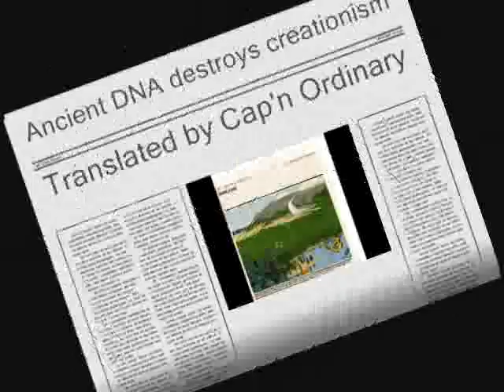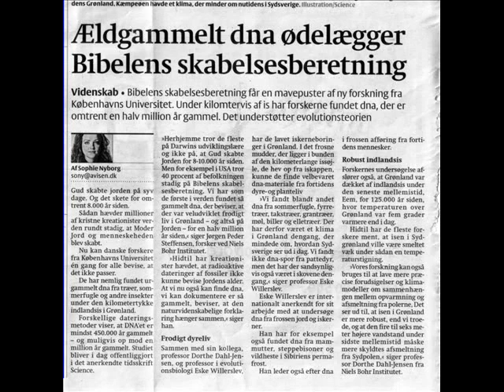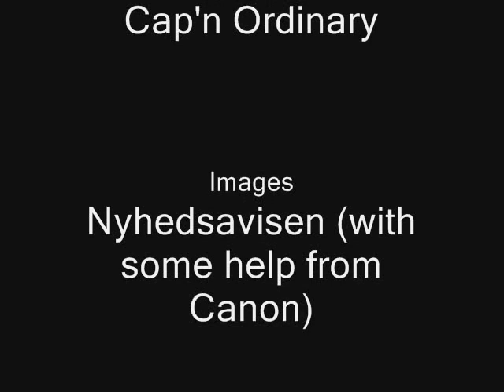Ancient DNA destroys the biblical creation story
My girlfriend brought to my attention an article in yesterday's newspaper, the one for friday the sixth of July, 2007, which I thought I'd share with you all.
Now, bear with me, as I'm translating this myself from Danish.
The headline goes: "Ancient DNA destroys the biblical creation story".
Under that there's a secondary header, which reads:
"Science: The biblical creation story gets a punch in the belly by new research from the University of Copenhagen. Under kilometres of ice, scientists have found DNA, that is about half a million years old, supporting the theory of evolution."
The article itself reads:
"God created the earth in seven days. And it happened about 8000 years ago.
That is how millions of christian creationists around the world still claim, that mother Earth and humanity was created.
Now, Danish scientists from the University of Copenhagen can prove, once and for all, that this is not true.
They have found ancient DNA from trees, butterflies and other insects under the several kilometres thick ice cap of Greenland.
Different dating methods show, that this DNA is at least 450,000 years old, and possibly as much as a million years. Their study is published today in the renowned "Science" magazine.
"Here in Denmark most people believe in the theory of evolution, and not in God creating the world some 8 to 10 thousand years ago.
But in the United States, for instance, 40 percent of the population still believe in the biblical creation story. We are the first in the world to find DNA old enough to prove, that there was a well-developed ecosystem thriving in Greenland, and hence on the Earth, half a million years ago," says Jørgen Peder Steffensen, scientist at the Niels Bohr Institute.
"So far creationists have claimed that radiometric dating of fossils were not evidence for the age of the earth. The fact that we now have DNA, that we can prove is that old, is proof that the scientific explanation is coherent," he says.

Together with his colleague, professor Dorthe Dahl-Jensen, and evolutionary biologist Eske Willerslev, they have been making ice core drillings in the ice cap on Greenland.
In the frozen mud at the bottom of the ice cap, the found well-preserved DNA from past animal and plant life.
"Among other things we found DNA from butterflies, yew, pinetrees, moths, beetles and alder.
This demonstrates the climate in Greenland at the time, which must have been something like how southern Sweden looks today. We did not find DNA traces from mammals, but they were probably also there in the woods at that time," says professor Eske Willerslev.
Eske Willerslev is internationally renowned for his work examining DNA from frozen earth and ice cores.
For instance, he also found DNA from mammoths, Steppe Wisents,and wild horses in the Sibirian permafrost.
He is also looking for DNA in frozen stools from past humans.

The scientists' research also shows, that Greenland was covered with ice during the latest interglacial period, Eem, about 125,000 years ago, where the temperature in Greenland was about 5 degrees celsius above the temperature today.
So far, most scientists believed that the ice in southern Greenland would have melted during such a rise in temperature.
"Our research can also be used to make more precise predictions and climate models on the correlation between rise in temperature and the melting of the poles. It seems the ice on Greenland is more robust than we had previously thought, and the rise in water level during the last interglacial period may have been caused primarily by melting of the south pole," says professor Dorthe Dahl-Jensen, also of the Niels Bohr Institute.

That's the whole article, I hope you enjoyed that as much as I did. By now you'd think the number of nails in the coffin of creationism would be high enough that we could finally get to bury the fucker.